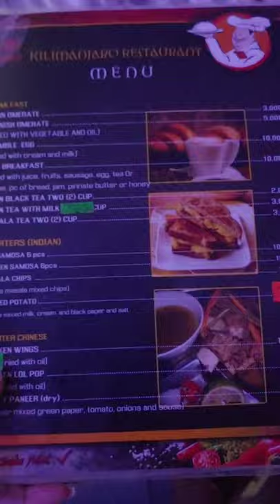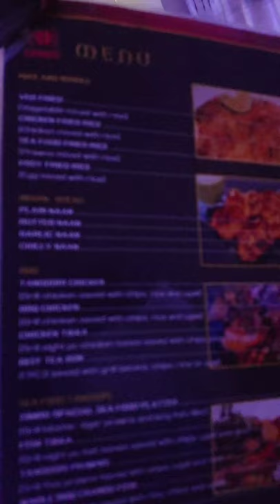Traveling with children to TANZANIA 🇹🇿 - We Made it to AFRICA y'all! Mom On The Move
Traveling with children to TANZANIA 🇹🇿 - We Made to AFRICA y'all!

After what seemed like a lifetime of traveling with our 2 baby girls with finally made it to the motherland. Traveling with children to Tanzania has been a milestone. We are still recovering from the long journey, but we made it to Africa y'all.